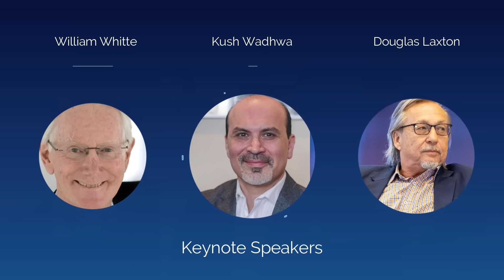AI & The Future of Policy - January 23-25, 2025